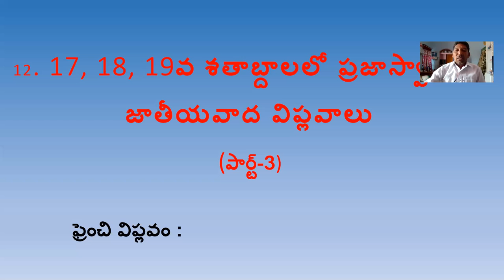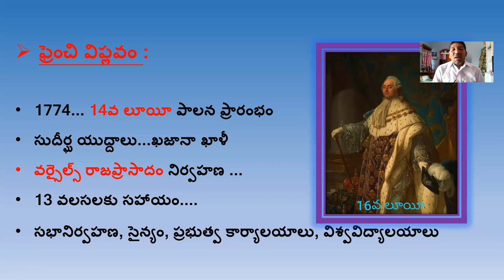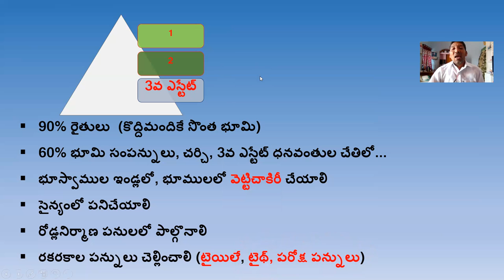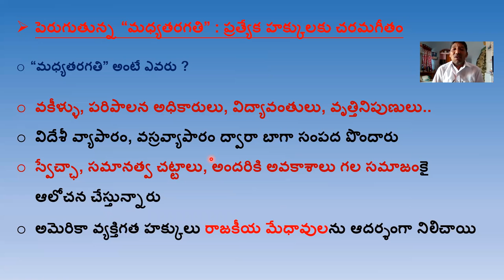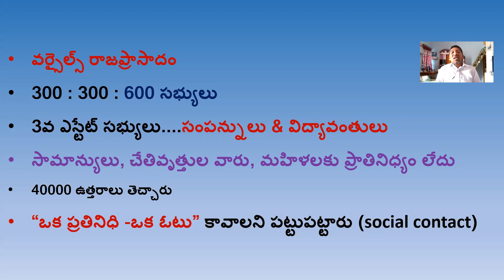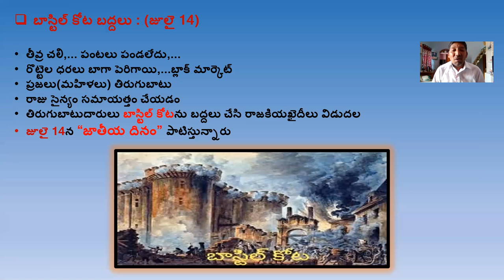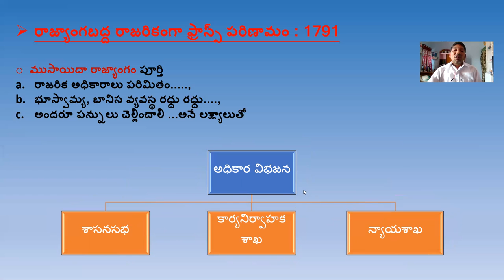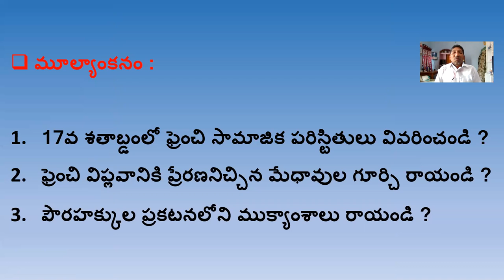17, 18, 19శతాబ్దాల లో ప్రజాస్వామిక,జాతీయవాద విప్లవాలు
IX CLASS SOCIAL TM